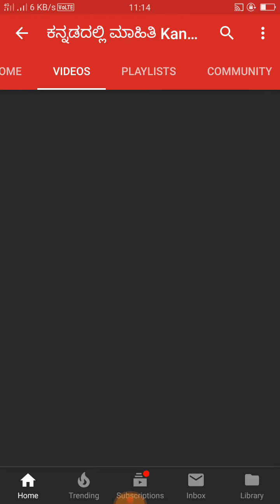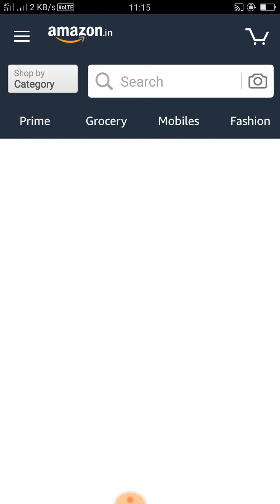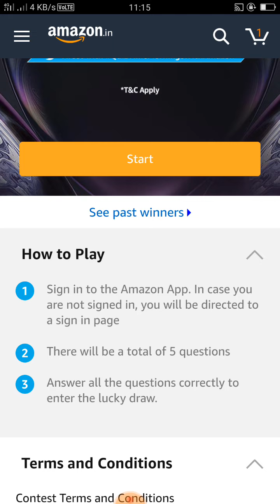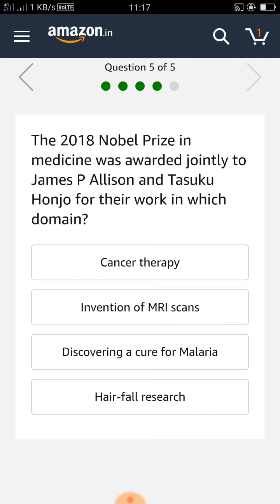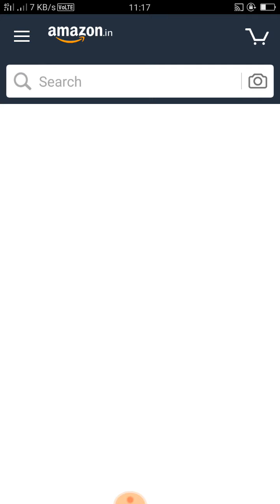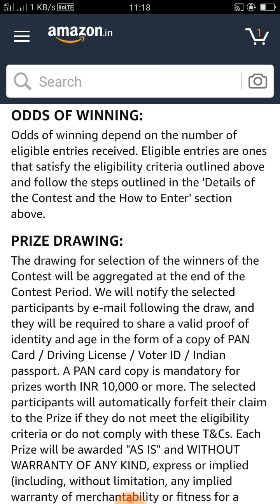How To Daily Win A Prize By Amazon App | amazon daily quiz | Kannadadallimahiti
ಸ್ನೇಹಿತರೇ ಈ ವಿಡಿಯೋ ನಿಮಗೆ ಇಷ್ಟವಾದಲ್ಲಿ ಲೈಕ್ ಮಾಡಿ ಕಾಮೆಂಟ್ ಮಾಡಿ ಹಾಗೂ ನಿಮ್ಮ ಸ್ನೇಹಿತರೊಂದಿಗೆ ಶೇರ್ ಮಾಡಿ

ಕಡಿಮೆ ಬೆಲೆಯಲ್ಲಿ ಯಾವುದೇ ವಸ್ತುಗಳನ್ನು ಈ ಕೆಳಗಿನ ಲಿಂಕ್ ಬಳಸಿ ಖರಿದಿಸಬಹುದು.
Buy Online Anything @lowest price

ವಿಜ್ಞಾನ-ತಂತ್ರಜ್ಞಾನ, ಶಿಕ್ಷಣ, ಮನರಂಜನೆ, ವಾಣಿಜ್ಯ, ನೌಕರಿ, ಕೇಂದ್ರ ಸರ್ಕಾರದ ಯೋಜನೆಗಳು, ರಾಜ್ಯ ಸರ್ಕಾರದ ಯೋಜನೆಗಳು, CSC ಅಪಡೆಟ್ಸ, ಸಾಮಾನ್ಯ ಮಾಹಿತಿ.

ಈ ರೀತಿಯ ಏಲ್ಲ ಮಾಹಿತಿಯ ಅಪ್ಡೆಟಗಳಿಗೆ ದಯವಿಟ್ಟು ನಮ್ಮ ಚನಲ್ನನ್ನು ಸಬ್ಸ್ರೈಬ ಮಾಡಿ ನಂತರ ಪಕ್ಕದಲ್ಲಿರುವ ಘಂಟೆಯನ್ನು ಒತ್ತಿ ಉಚೀತವಾಗಿ ಮಾಹಿತಿಯನ್ನು ಪಡೆಯಿರಿ.

ಸ್ನೇಹಿತರೇ ನೀವು ನಮ್ಮನ್ನು ಈ ಕೆಳಗಿನ ವಿವಿಧ ರೀತಿಯಲ್ಲಿ ಸಹ ಸಂಪರ್ಕಿಸಬಹುದು.

ಸಬ್ಸ್ಕ್ರೈಬ್ ಮಾಡಲು / ಹಿಂಬಾಲಿಸಲು ಈ ಕೆಳಗಿನ ಲಿಂಕ್ ಮೇಲೆ ಕ್ಲಿಕ್ ಮಾಡಿ .

ನೀವು ನನ್ನನ್ನು ಈ ಕೆಳಗೆ ಕೊಟ್ಟಿರುವ ಲಿಂಕ್ ಮೇಲೆ ಕ್ಲಿಕ್ ಮಾಡಿ ವಾಟ್ಸ್ ಅಪ್ ಮೂಲಕ ಸಂಪರ್ಕಿಸಬಹುದು (whatsapp only)